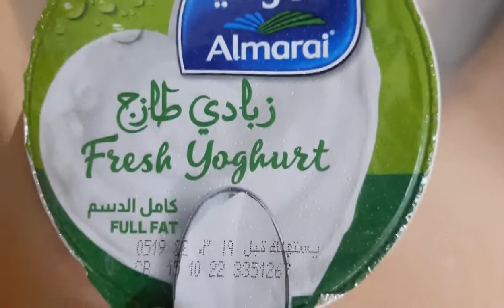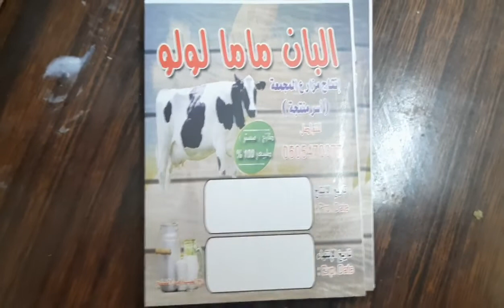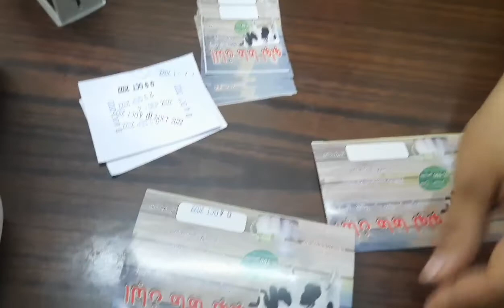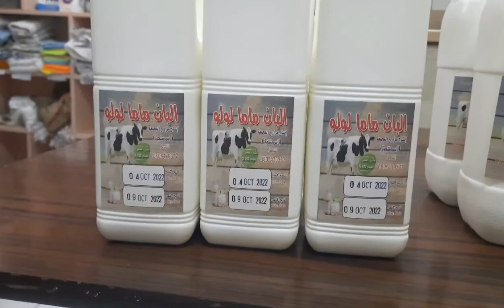Alamin ang pwede magawa mula sa gatas ng baka.laban butter yoghurt...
GUYZ ANG PAGAWA NG HOME MADE FRESH LABAN AY MADALI LANG ..
Engredients
fresh milk
at yoghurt..